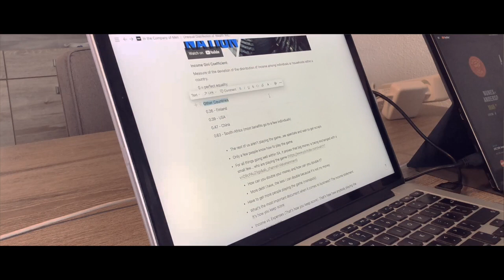In Search Of My Identity | A Cinematic Short Documentary Film | Full Documentary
It is tough. I don't know... It tears down your self-confidence...
I can't do what I was doing beforehand.
Do I lose that support?
Do I lose that respect?

You know what you can do, you know what you were doing. And when you go back there and look at yourself now, you are not in shape. You know you are off form. You can't hit the ball the same way that you did. You can't run the same way that you did. And that sort of has the negative side of it. Because I have associated myself so much with the sports that I play, but now I cannot do that anymore because I can not play them the way I know I can.

In Search Of My Identity is a cinematic short documentary film based on Nana's story.